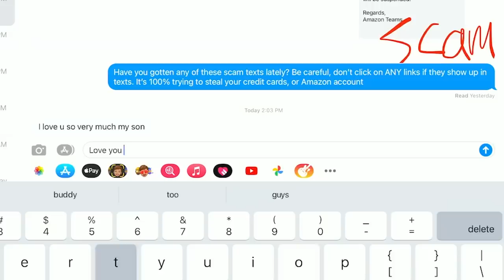LOGGING INTO MY WORST CLASH BASE FOR THE FIRST TIME SINCE 1982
▶️ It's Clash of Clans on Beaker's Lab! I FINALLY FOUND MY WORST BASE AGAIN... AND DID A MEGA-SPENDING SPREE! ENJOY!◀️